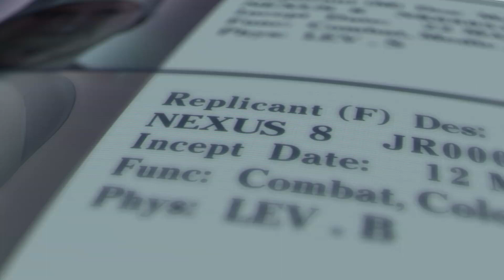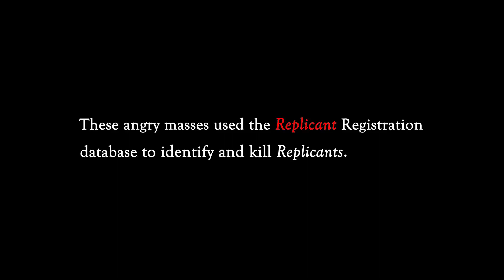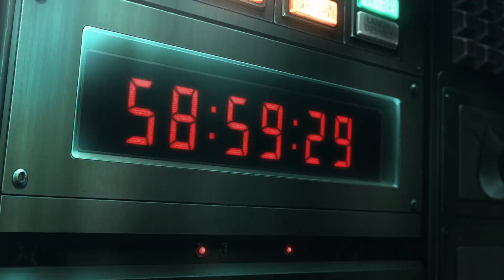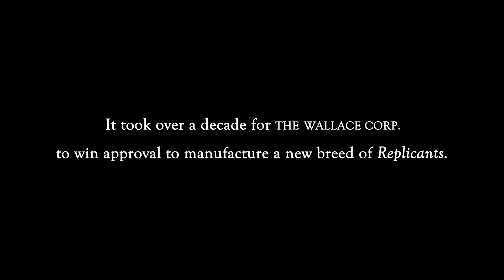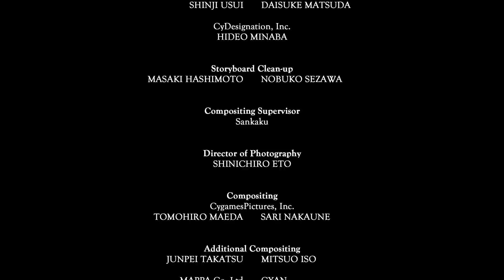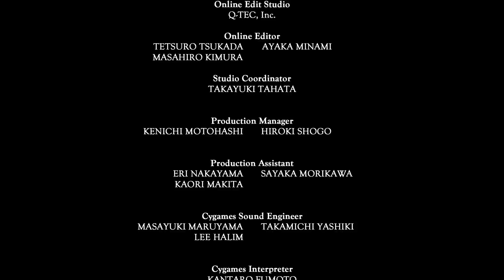BLADE RUNNER 2049 - "Black Out 2022" (Legendado PT-BR)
Em 2022, um pulso eletromagnético (EMP) causou um apagão global com implicações massivas e destrutivas por todo o mundo. Dirigido por Shinichiro Watanabe, criador dos animes Cowboy Bebop e Samurai Champloo, Blade Runner Black Out 2022 é um curta em animação que serve como prólogo para o longa-metragem Blade Runner 2049.